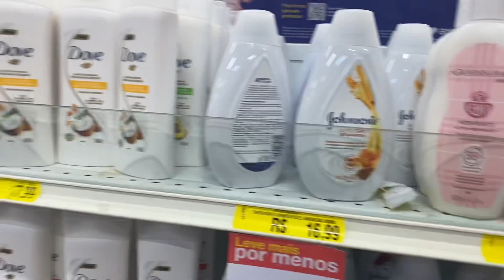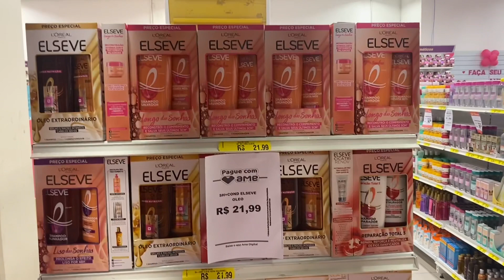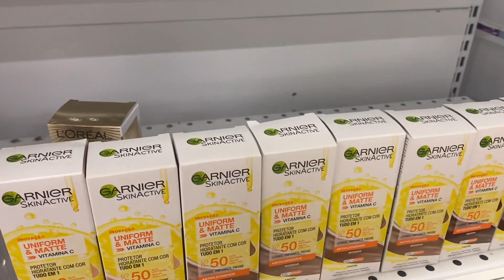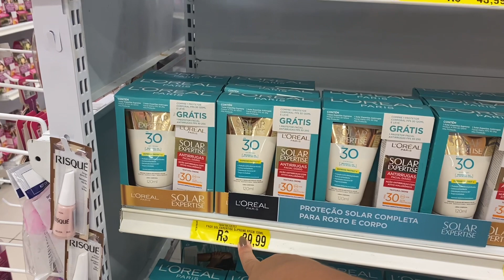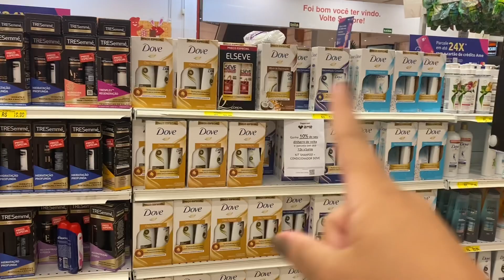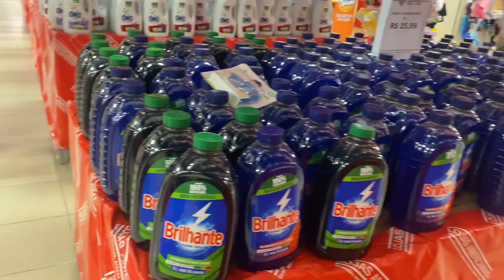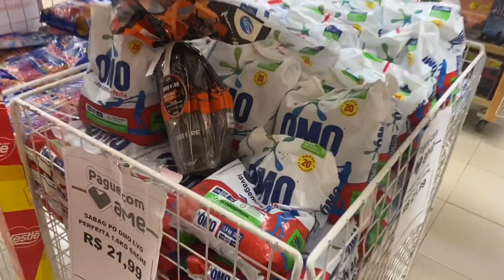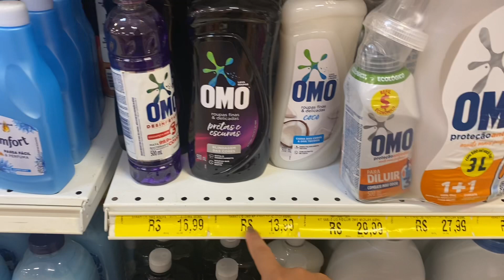PROMOÇÕES DA SEMANA LOJAS AMERICANAS 😍 - ACHADINHOS, ALIMENTOS, FRALDAS, COSMÉTICOS E ETC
Oi minha gente mais um vídeo de achadinhos nesse canal porque a gente ama uma novidade né amores!? Um beijooo espero muito que gostem 😍

Endereço : Shopping riomar Recife PE